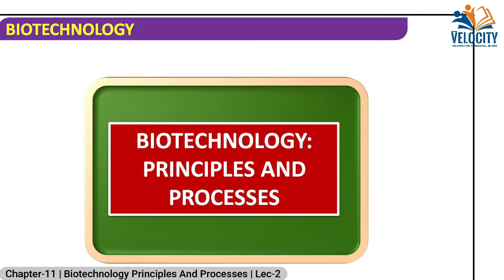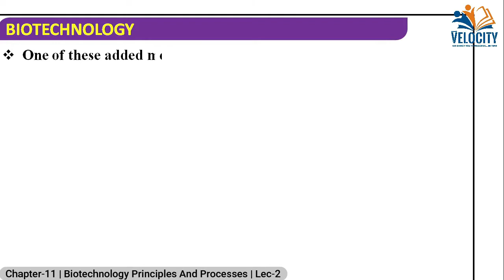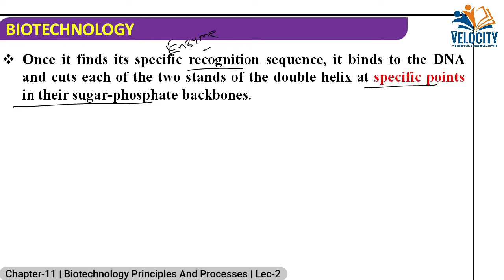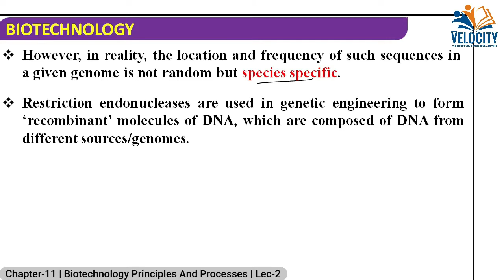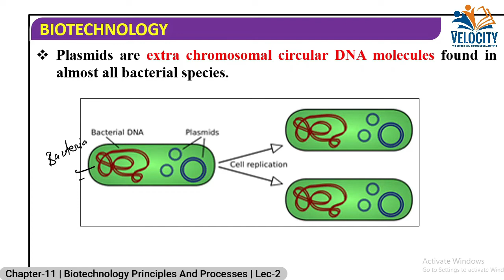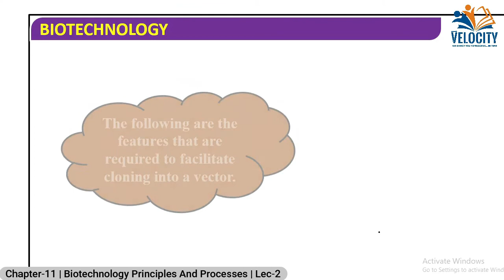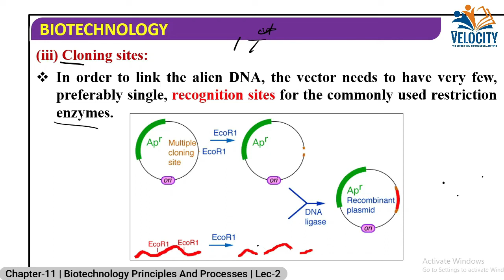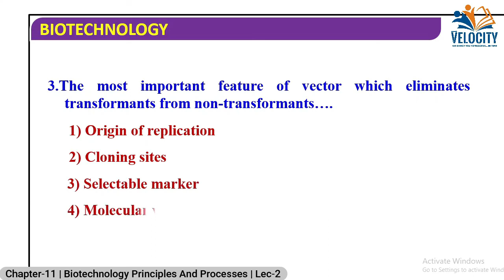NCERT Series | 12th | Biology | Biotechnology Principles And Processes | Chp 11 | Lec-2